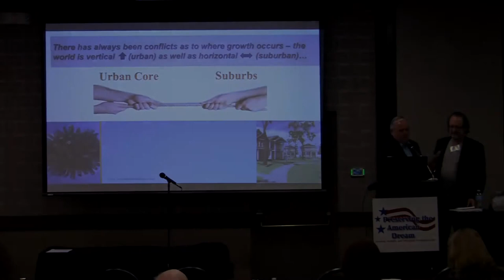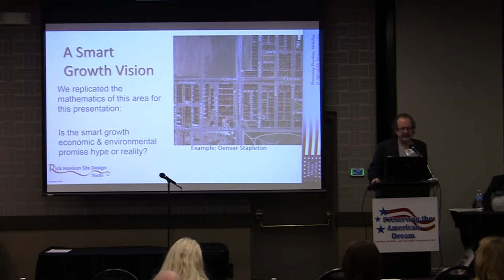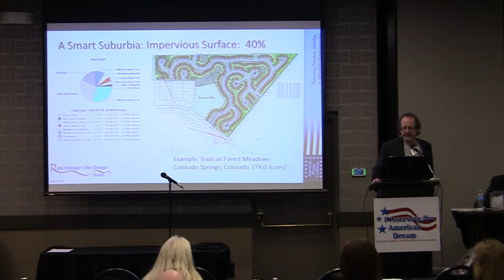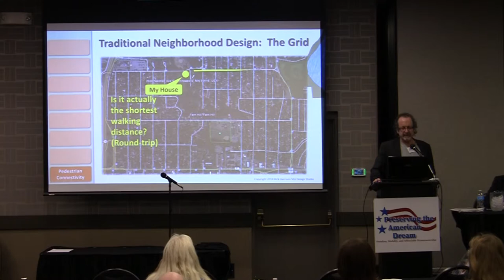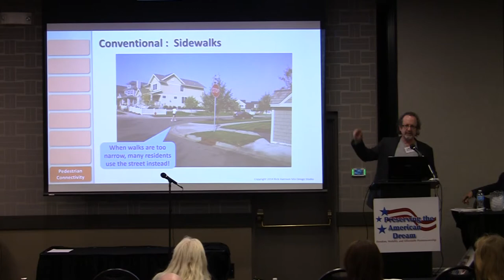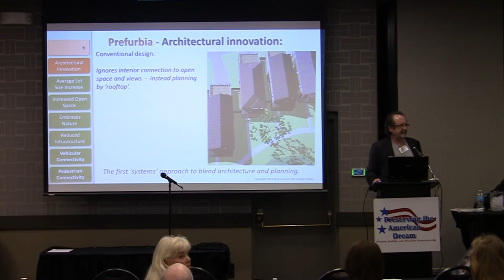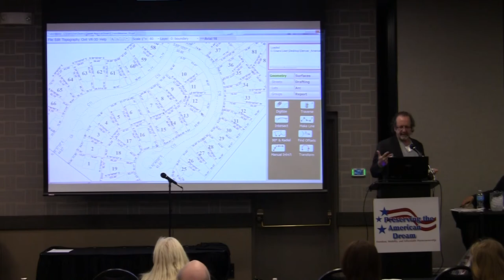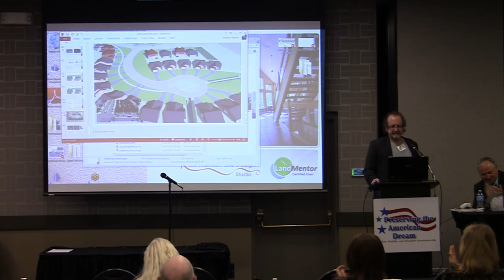2014 S3A Harrison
Rick Harrison: Designing green suburbs
From the 10th Annual Preserving the American Dream Conference held in Denver Colorado September 2014